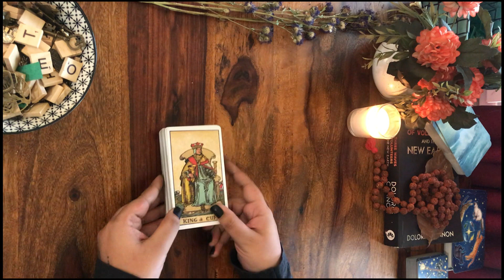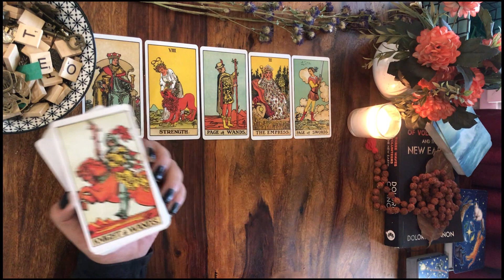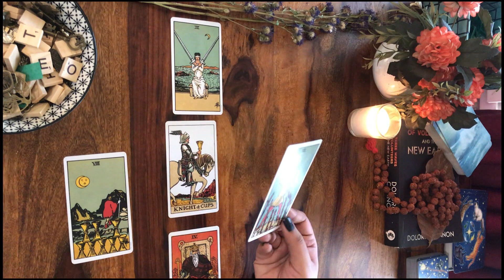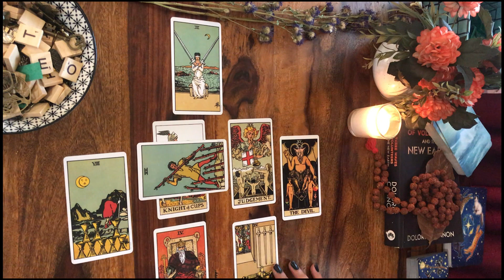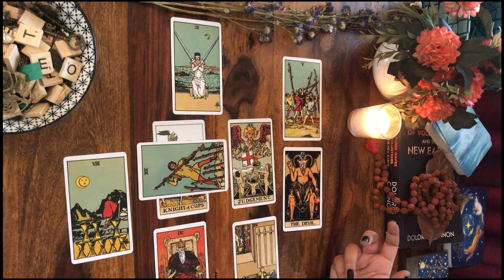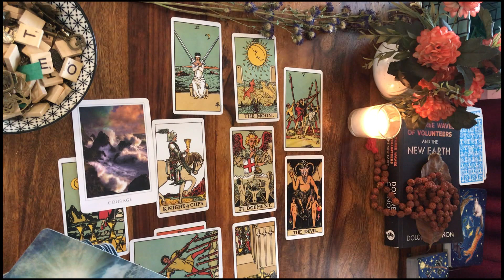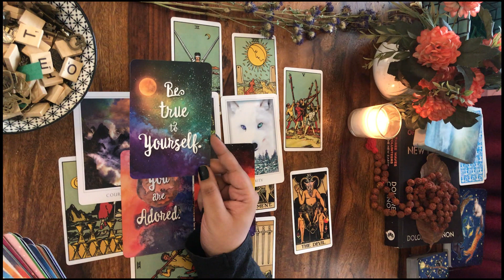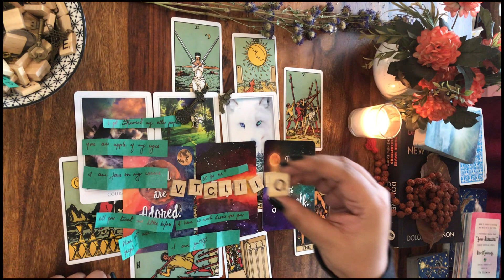Capricorn | मकर🌸✨ Hindi Love Tarot Reading for the month of May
Namaste